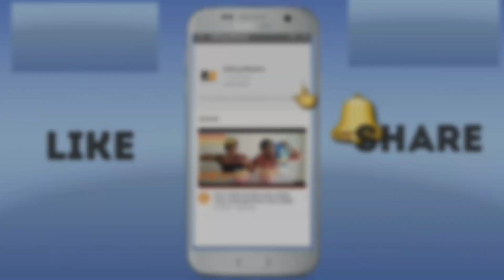CSK vs MI Fast Food Eating challenge | Mumbai indians vs Chennai super kings | IPL 2020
Hello Friends!!! In this video we are going to eating MUMBAI vs CHENNAI Fast food as fast as possible.This is IPL 2020 based video which you like it most. In my upcoming vlogs we are gonna do lots of different food challenges and it will be the real fun to watch.

Chennai Super KIngs Vs Mumbai indians Fast Food Eating challenge | MI vs CSK Famous Food | IPL 2020 | Fast Food Eating Challenge | MI team | CSK team